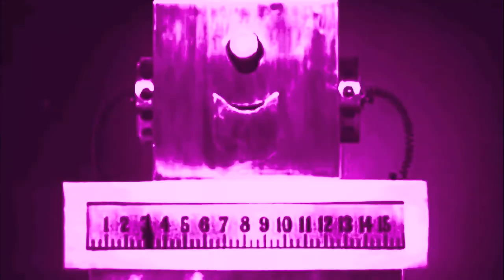I X Key _ Beauty (Presto) - Dodecatet Version HD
Please have the volume up!  Composer I X Key!

Opus 16 The Enormous Beauty of Nature
Movement 2 Beauty (Presto)

[Noises Version]

Enjoyment of & gratitude to the following which are used in this video:

Leave It to Roll-Oh by Handy (Jam) Organization
Public Domain

BUY MY BOOK "Bit: Root: Bones:" by G I Goodrich